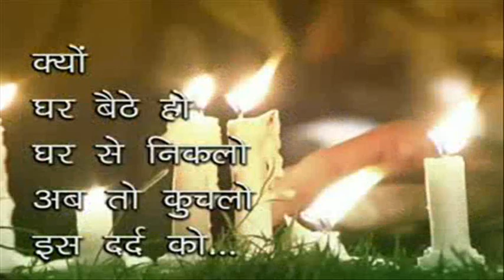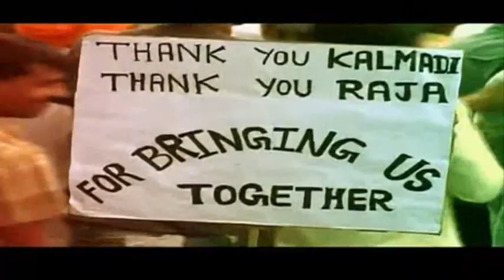Halla Bol - India Against Corruption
India Against Corruption (IAC) is a people's movement to demand comprehensive reforms of anti-corruption systems in India. Several eminent citizens have come together to force the Government of India to enact the Jan Lokpal Bill . This initiative is supported by several eminent citizens of India including religious leaders, Right To Information Activists, social reformers , Patriots and bureaucrats.